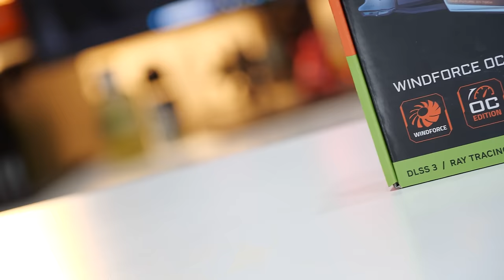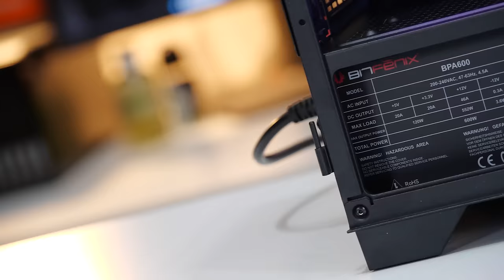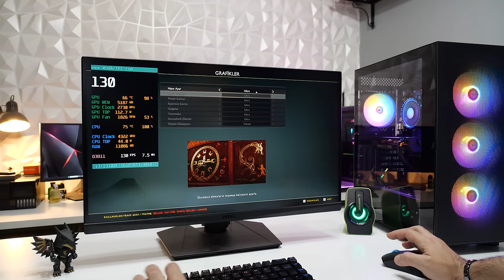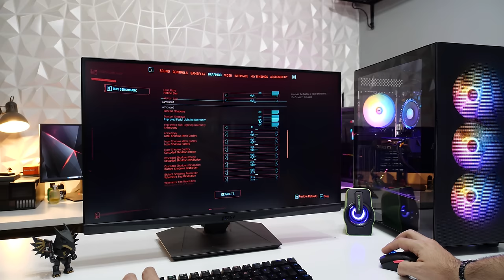DEV STOKLU F/P KRALI RTX 4060 OYUN BİLGİSAYARI - ModArt X14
İtopya Doğum Günü fırsatları ile Bol Stoklu Canavar gibi RTX 4060 Sistem hazırladık sizlere Dostlar.
Sistemin İlk 100 Adet Stoğu 18.999 TL fiyattan Web'e özel satışa açılacak.
Sonra diğer 250 adet Stok ise 19.499 TL fiyattan satışa devam edecek. Bu stokta ta bittiğinde 250 adet daha açılacak ve 19.999 TL den toplam 600 kişi fırsattan yararlanmış olacak. Her türlü piyasadan 3-4.000TL daha avantajlı fiyata sahip bu sistemi bence kaçırmayın Haydi hayırlı olsun 🥰

Sistem Bileşenleri:
Intel Core i3-13100F İşlemci
Gigabyte H610M-K DDR4 Anakart
Corsair Vengeance 16GB 3200MHz Ram
Gigabyte RTX 4060 8GB Ekran Kartı
Kioxia 500GB M.2 SSD
Bitfenix Flow 600W PSU Kasa

Video Zamanlaması:
00:00-02:12 - Videolarımızı İzleyin be kardeşim :)
02:12-05:03 - Sistem Parçaları
05:04-07:00 - CS-GO 2 Oyun Testi
07:01-08:42 - Dirt 5 FPS Testi
08:43-10:25 - God Of War DLSS Testi
10:26-12:00 - Spiderman Remastered Oyun Testi
12:01-14:03 - CyberPunk 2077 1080p Ultra
14:04-15:20 - Genel değerlendirme